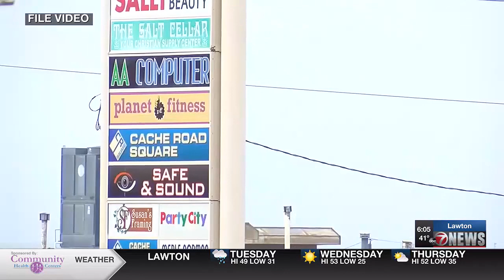‘We are aiming for progress not perfection’: sticking with New Year’s Resolutions